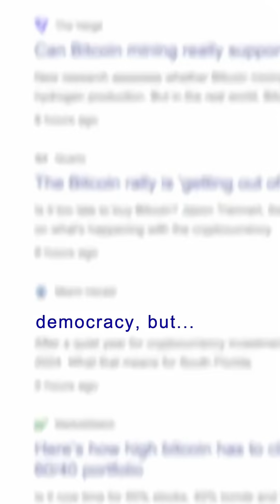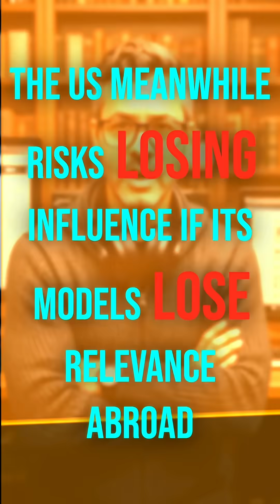AI Cold War | How China Is Catching Up to the US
China is rapidly gaining ground in the global AI race, challenging the dominance of U.S. giants like OpenAI, Google, and Microsoft. In this short video, we explore how Chinese companies like DeepSeek, Alibaba, and Tencent are offering powerful, low-cost AI models to emerging markets—from Africa to the Middle East.

With global firms like HSBC and Saudi Aramco adopting Chinese AI, and U.S. companies offering Chinese models despite national security concerns, the question is clear: Are we heading toward a global AI Cold War?

We break down:
 • The rise of China’s AI models
 • Why developing countries are choosing Chinese tech
 • U.S. strengths—and vulnerabilities—in the AI ecosystem
 • The battle over values, censorship, and global standards

Don’t miss this snapshot of the most important tech rivalry of our time.

China AI vs US AI
AI Cold War
DeepSeek vs ChatGPT
US China tech rivalry
AI race 2025
OpenAI global strategy
Alibaba AI Qwen
China artificial intelligence rise
Global AI competition
AI geopolitics
ChatGPT alternative
Chinese AI expansion
AI censorship China
DeepSeek AI explained
Who is winning the AI race

China is rapidly advancing in **china ai**, challenging U.S. dominance, with companies like DeepSeek offering **ai cost efficiency**. This shift is impacting the **world news** landscape as Chinese **chinese llms** gain global traction. Stay informed on the latest developments in the AI **future of ai**.